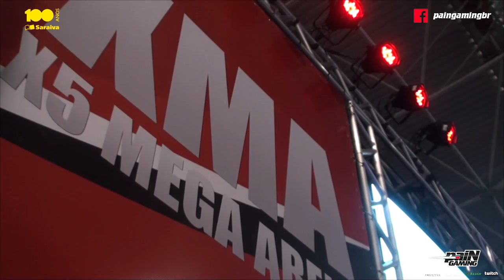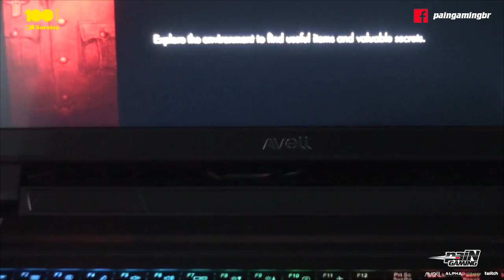paiN Gaming na XMA 2 #2 - DOTA e League of Legends!